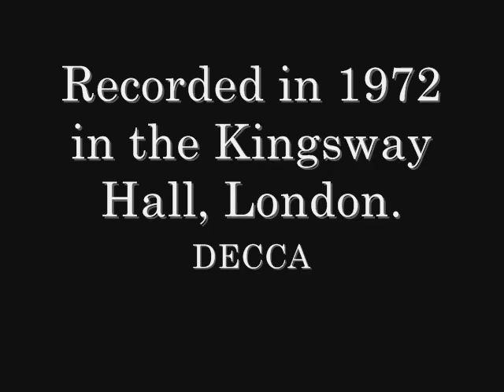Renata TEBALDI. Il carrettiere del Vomero. Ricci.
Renata Tebaldi, soprano.
Richard Bonynge, piano.